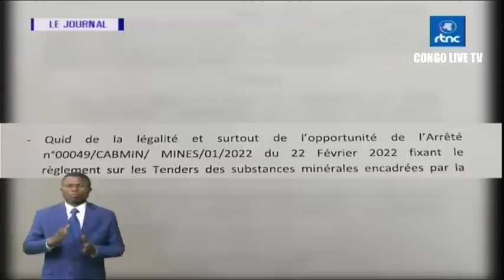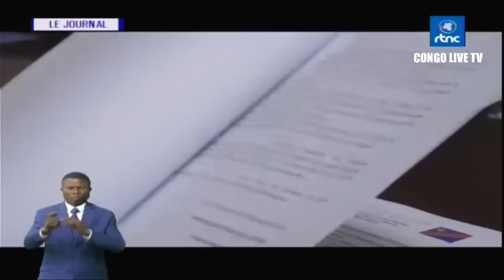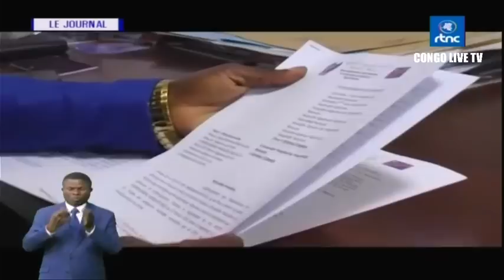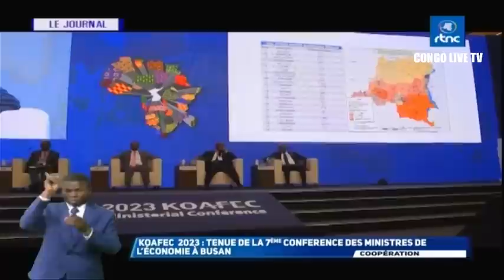🔴RDC : SUIVEZ LE GRAND JOURNAL DE CE VENDREDI LE 15.09.2023 RTNC EDITION 20H00